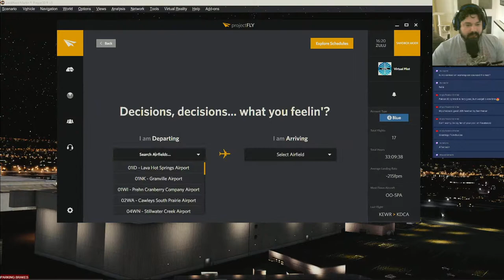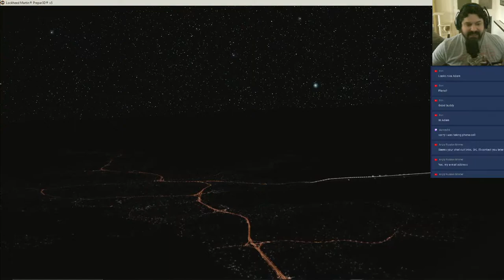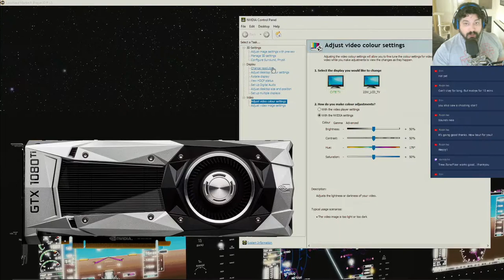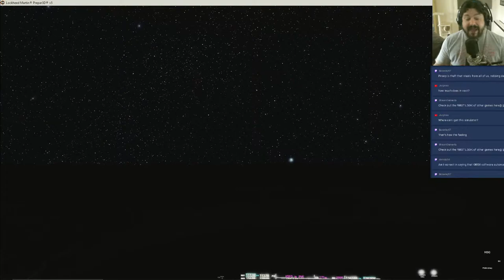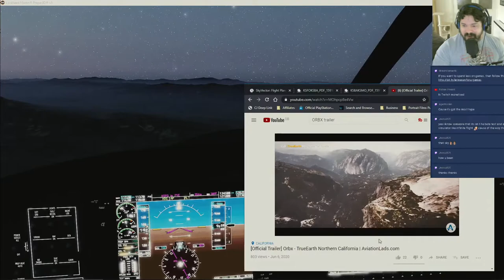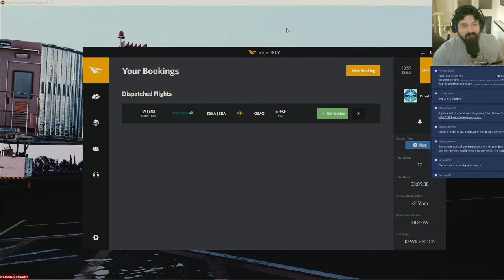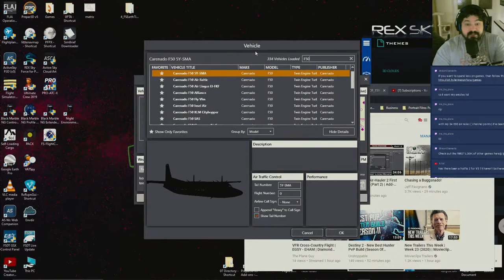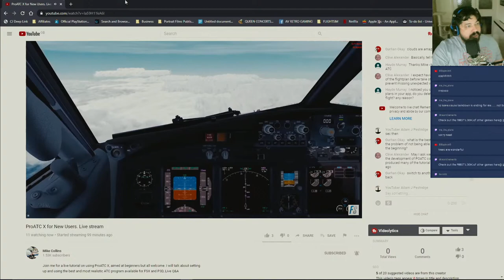P3Dv5 | FOKKER 50 | World Tour | HOW TO STREAM ON TWITCH & YOU TUBE | KSFO- KSBA | 2020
UPLOAD SCHEDULE:

Monday: Assassins Creed Odyssey YT
Tuesday: Assassins Creed Odyssey YT
Wednesday: Night LIVE Stream with Assassins Creed Origins Tw
Thursday: Day LIVE Stream with Flight Sim Tw/Facebook/You Tube
Friday: Night LIVE Stream with Assassins Creed Origins YT
Saturday: Live at NOON with the PS4
Sunday: Fighting Fantasy on given days

PLANS FOR THE FUTURE:
2020:
2021:
- Get 2nd PC for streaming
- Grow the channel to 5K+
2022:
Grow the channel to 10K+
2023:
- Grow channel to 50K+
2024:

My PC Hardware Specs:
Installed Memory: Crucial 2x 8GB DDR4 Core Speed 2400 16Gb